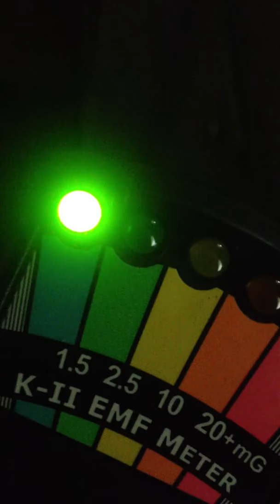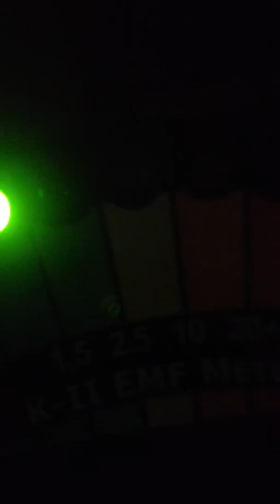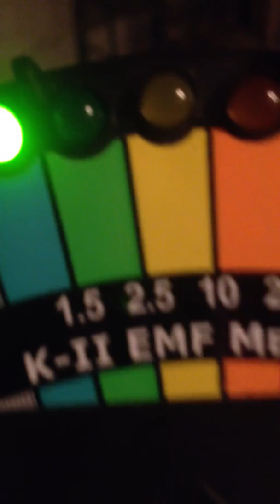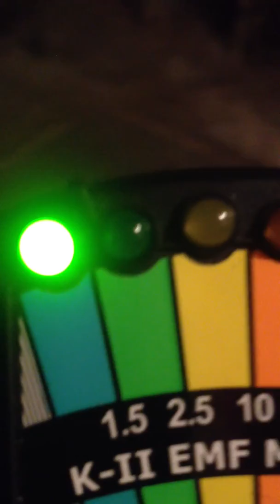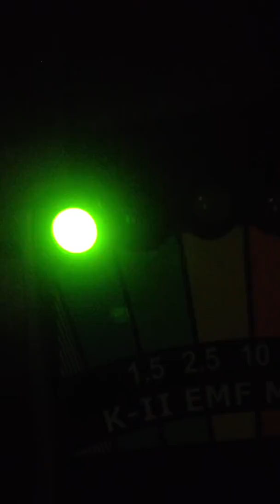EMF maison de mes grands parents en m' adressant à mon grand père DCD en 1986 (1)